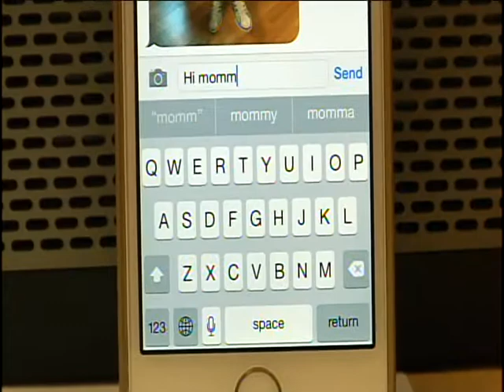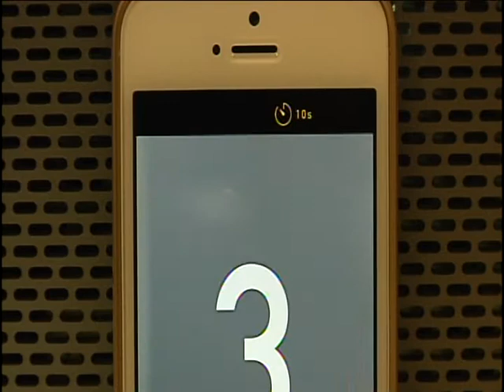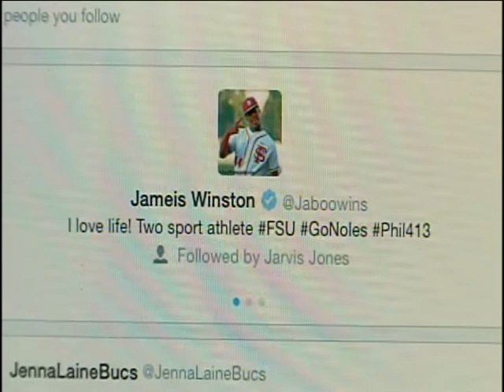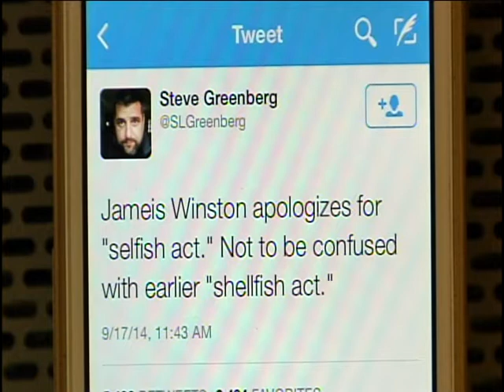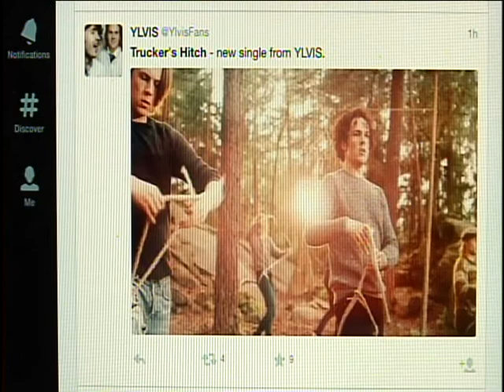What's Trending September 18th